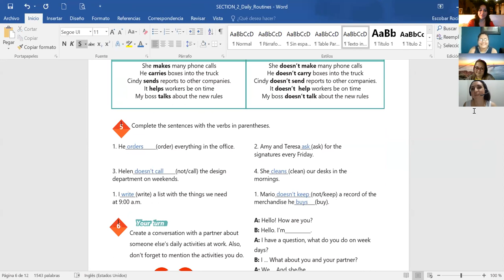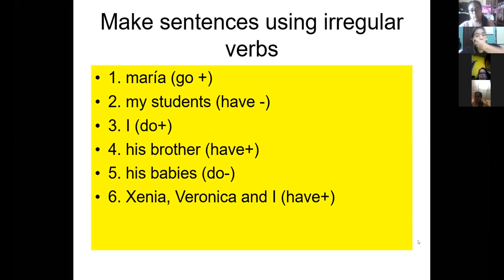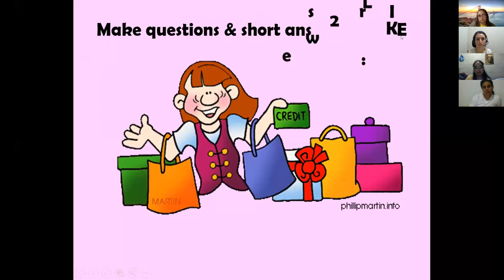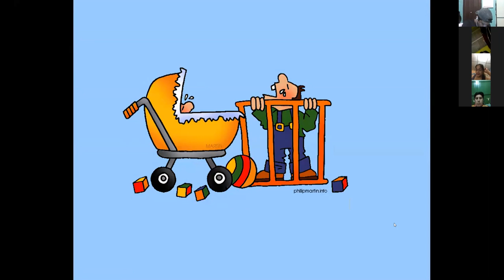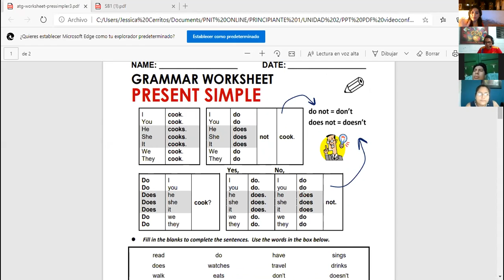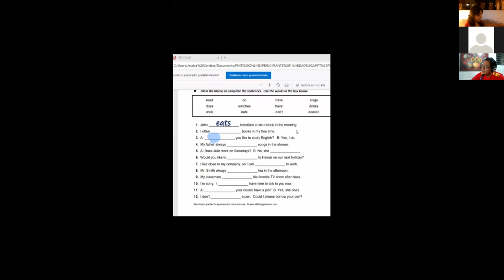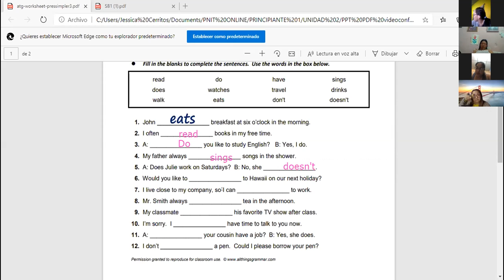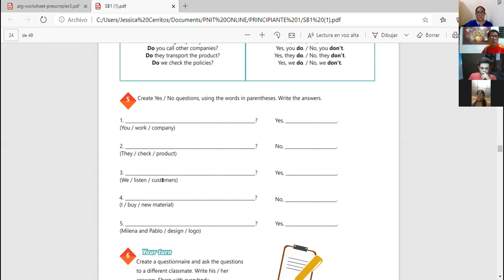Ingles Corporativo-Videoconferencia #7 Yes no questions and short answers part 2